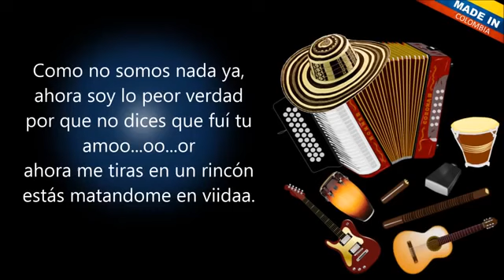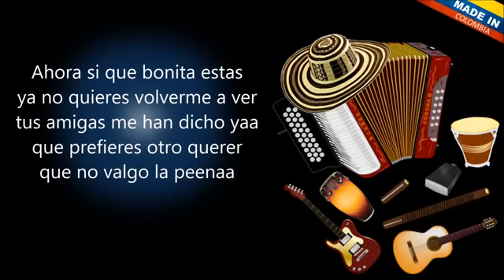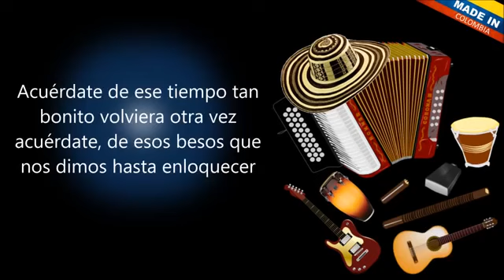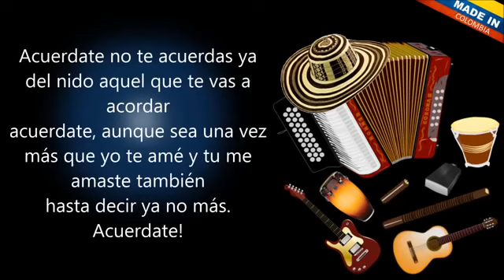Acuerdate - HEBERT VARGAS & LOS GIGANTES DEL VALLENATO